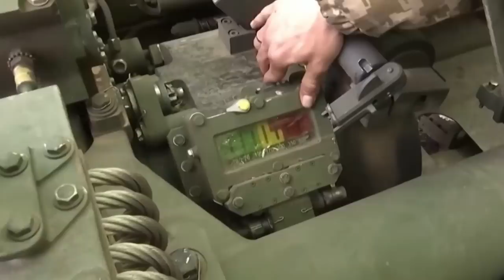НЕРВИ ЗДАЮТЬ У ПРОПАГАНДИ! ПОЛЬЩА ДАЄ ВСІ РЕСУРСИ!